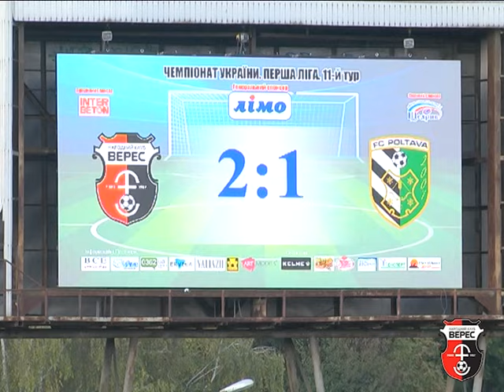НК Верес - ФК Полтава - 2:2 (25.09.2016, ВІДЕООГЛЯД МАТЧУ)